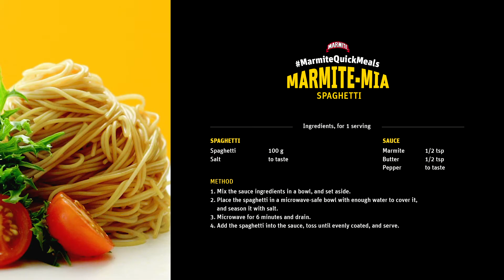MarmiteQuickMeals Marmite-Mia Spaghetti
It’s a classic so yummy — it just makes you want to sing! Here’s a Marmite recipe so easy, anyone could cook it!